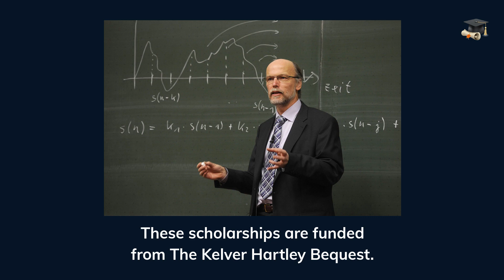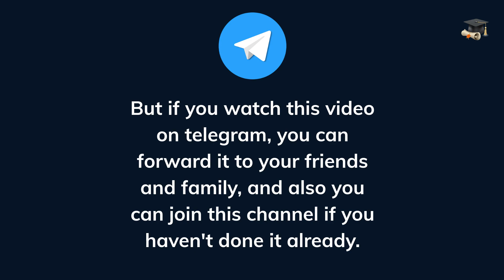$4000 from the International Scholarship for students at the University of Newcastle, year 2022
🙂 ABOUT THIS VIDEO 👇

The University of Newcastle in Australia provides a scholarship for undergraduate international students worth $4000 USD that will help them with their studies. The Kelver Hartley French Equity scholarship aims to support students that will be admitted to an undergraduate degree. The university provides a wide range of courses and degrees that will help the students achieve their career goals. A high-quality education that will give them full potential and develop their skills and knowledge on any chosen courses.